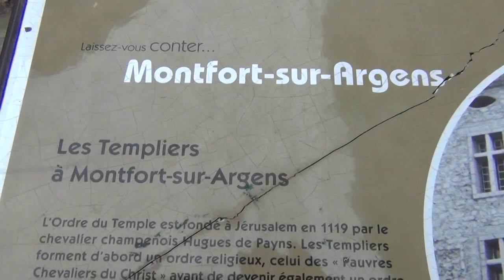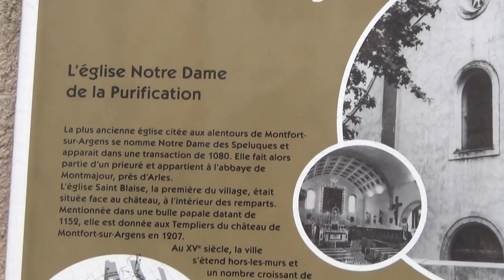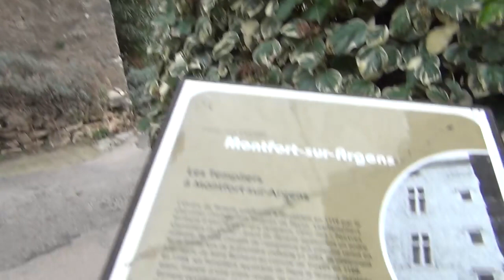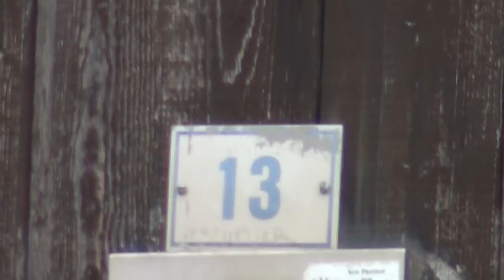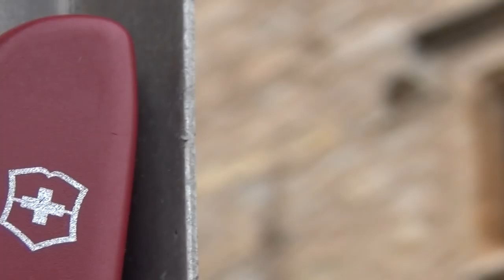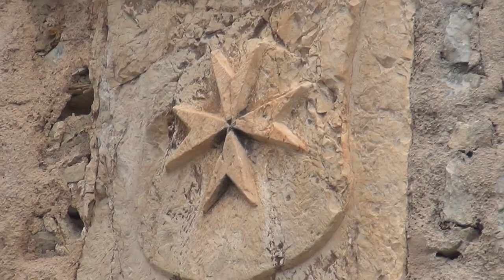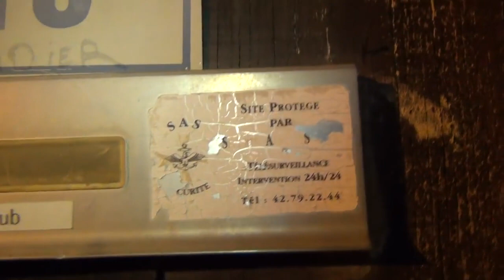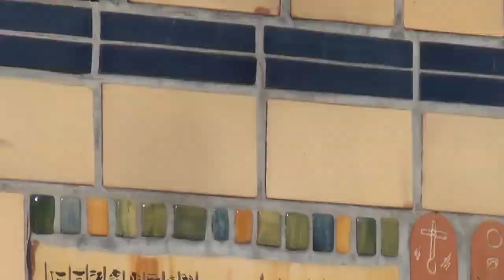Haunted Templar Castle of Montfort sur Argens, Walled in alive and Skulls in the Walls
The villagers telling about people being walled in alive by the Knights Templars, and the elite coming to the Templars Castle with police investigations around their Freemason rituals.